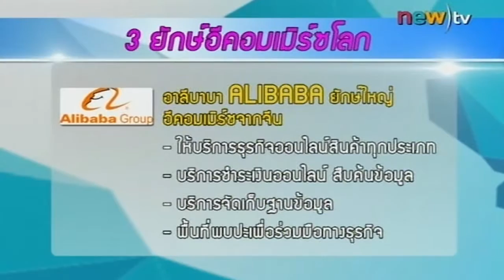รายงาน ขับเคลื่อนเศรษฐกิจไทยด้วยไอที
รัฐบาลพลเอกประยุทธ์ จุลานนท์ ประกาศขับเคลื่อนเศรษฐกิจไทยด้วยไอที ตามนโยบายดิจิตอล อีโคโนเพื่อขับเคลื่อนเศรษฐกิจไทยด้วยไอที และอีคอมเมิร์ซ การเปลี่ยนแปลงที่สร้างความมั่งคั่งให้กับเศรษฐีโลกหลายคนด้วยกัน.

ออกอากาศเมื่อ : วันที่ 24 ก.ย. 2557
รายการ : เขย่าข่าวเที่ยง
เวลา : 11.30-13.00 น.